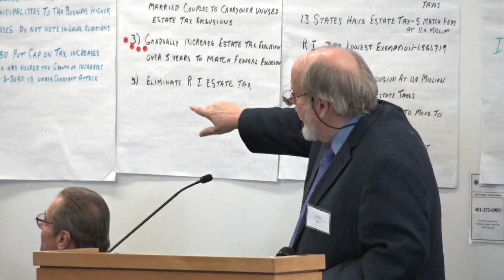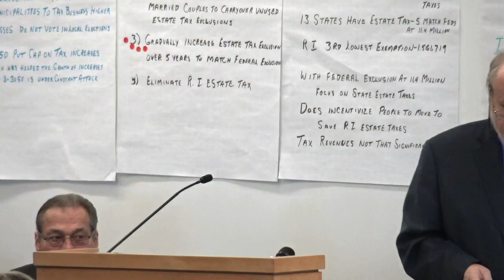2019-01-11 Small Business Economic Summit 11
This video is about 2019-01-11 Small Business Economic Summit 11